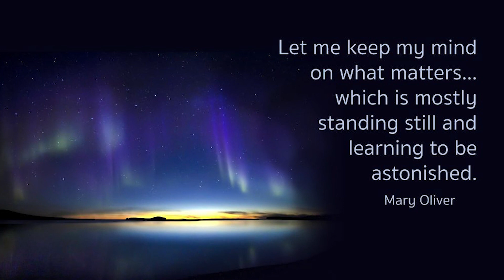What winter Solstice Means to Us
Winter Solstice means so many different things to so many different cultures around the world.

To us it is a time for family.